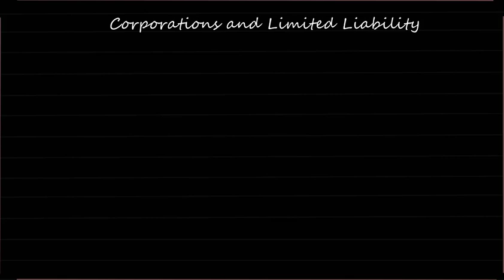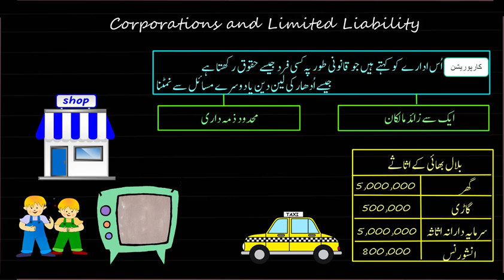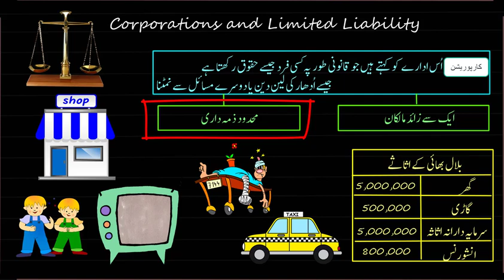Coporations and limited liability | Economics and Finance | KA Urdu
Created in Urdu by Kiran Siddiqui